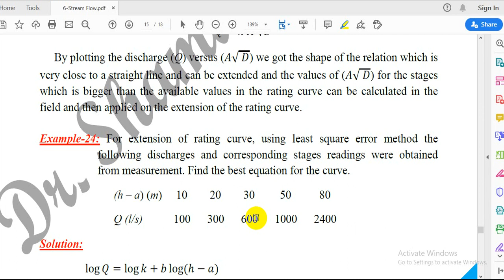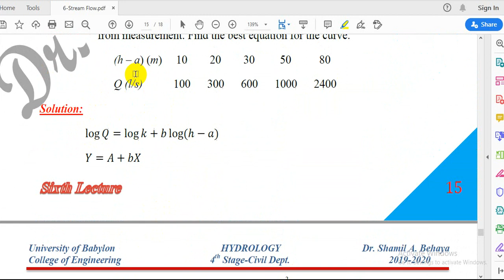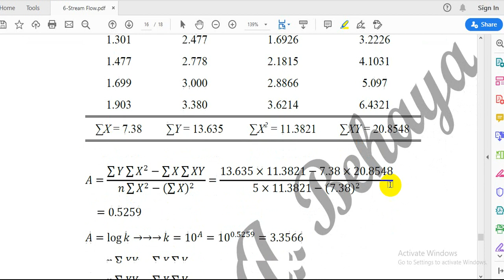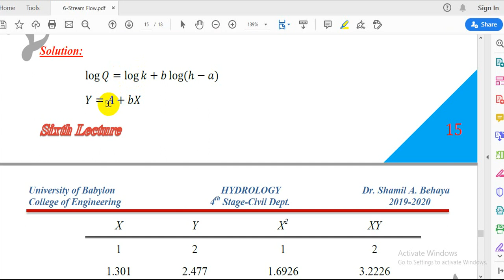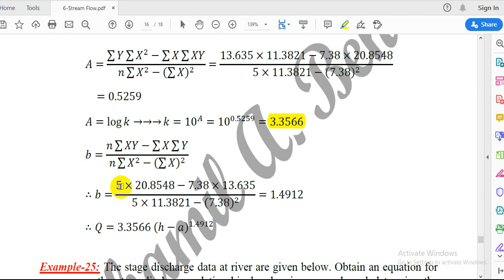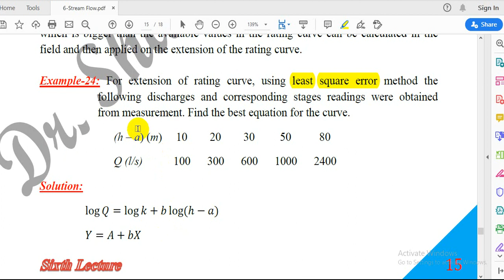Engineering Hydrology 32